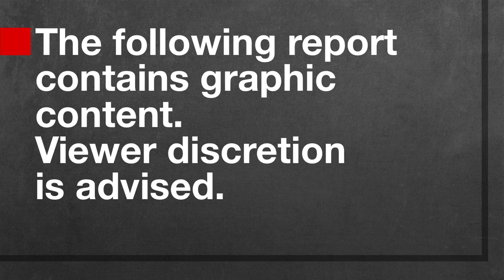Tunisian hotel worker describes his heroic acts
CNN's Nima Elbaghir speaks with beach worker Abdul Ali Ladhari, who ran towards a gunman, who killed dozens at a Sousse, Tunisia, beachfront hotel.